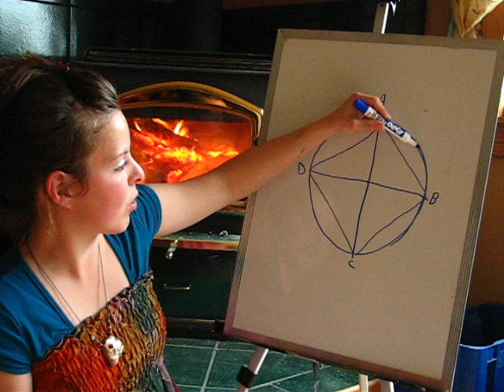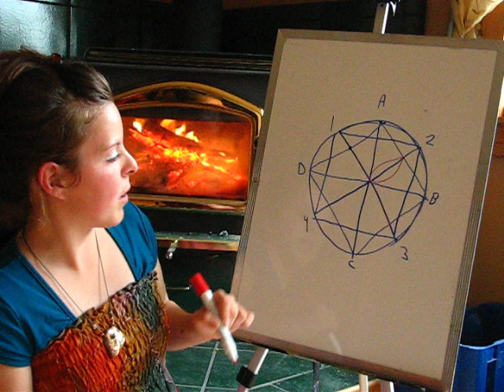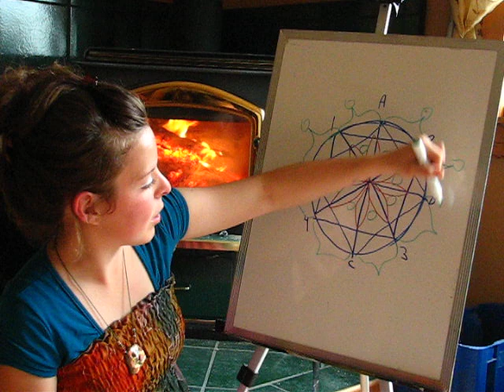Comment faire un mandala ?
La structure de base pour la création de vos propres mandalas!